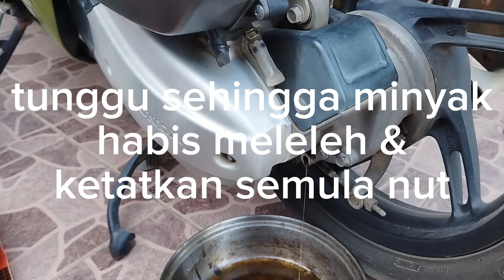honda pcx150 tips penukaran final gear oil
boleh dapatkan di sini. klik link ini ya🫡🥰